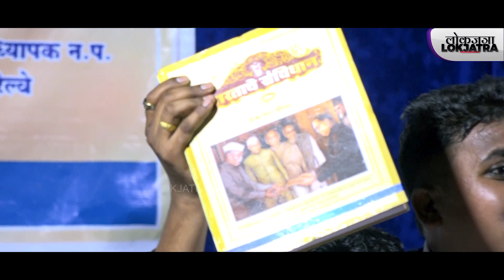घरा घरा मध्ये पैदा करा रे भीमराव आंबेडकर | Umesh Bagde New Marathi Bhim Song 2023 | Lokjatra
Song : Ghara Ghara Madhe Paida Kara Re Bhimrao Ambedkar

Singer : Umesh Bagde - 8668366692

Lyrics : Sudesh Gudhade

Post Production : Cut to Cut Moments

Welcome to LOKJATRA Channel